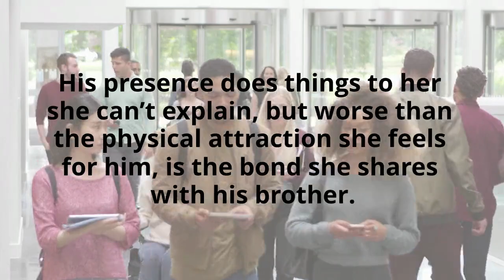Secrets of the Moon (Chronicles of the Lost Child Series) by Kristy Centeno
Synopsis -
Teenager Marjorie Emery eluded death. For thirteen months she’s struggled to get her life back on track and repair the broken relationships left splintered after the car accident that upended her world. However, the sudden appearance of a gloomy hottie with eyes the color of the moon forces her into a tailspin and makes her question her sanity. His presence does things to her she can’t explain, but worse than the physical attraction she feels for him, is the bond she shares with his brother.
Kyran Rousseau had given up hope for a better future. Until he steps into the local community college of his new hometown and spots her across the room. Marjorie Emery is everything he’s ever wanted but cannot have. Acting on his feelings means severing what is left of his fractured bond with his brother. Born with a genetic defect that is potentially fatal under the right circumstances, Kyran is running out of time. Marjorie might be the only chance to fix twenty-one years of suffering, but at what cost?
The Rousseaus are on a missionâ€”one that might unleash a war among enemy clans. With a faceless threat stalking her, can Marjorie and Kyran keep all hell from breaking loose before it’s too late?